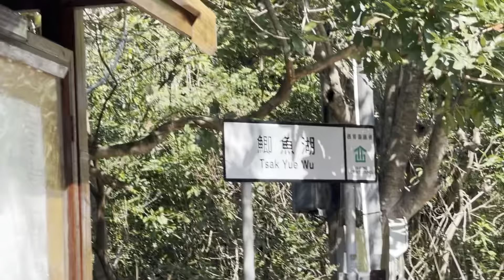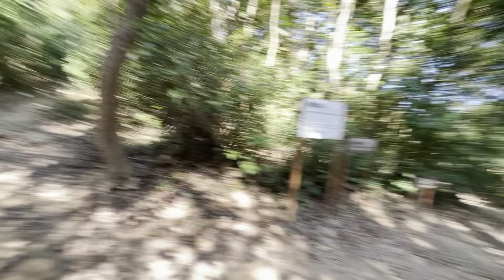大枕蓋吊鐘花 Chinese New Year Flowers on Tai Sham Koi